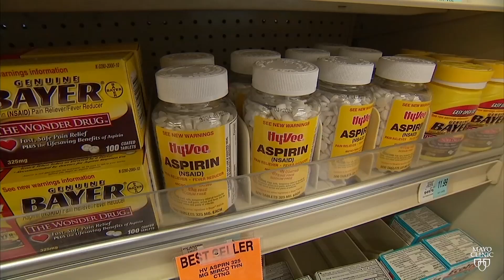Mayo Clinic Minute: Aspirin's role in preventing and stopping the spread of cancer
Since it became a medicine cabinet staple in the late 1800s, aspirin may be the closest thing we have to a wonder drug. Long used for its ability to treat aches and pains, and to lower the risk of heart attack, new data suggests aspirin may also be the key to preventing or stopping the spread of certain kinds of cancer.

While taking a daily regimen of aspirin comes with some risks, Mayo Clinic's Dr. Frank Sinicrope explains how it may help protect you against colorectal, breast, prostate and lung cancers, and why inflammation may be the key. Ian Roth reports.